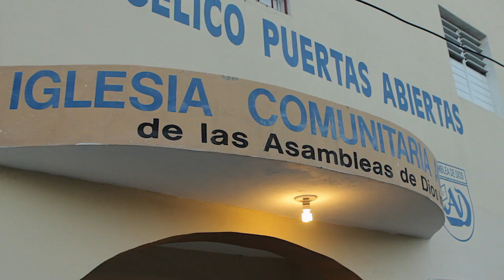Dominican Republic - Mid-Trip Update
A short update of what God is doing through our Youth Group at Restoration Ranch in the Dominican Republic.